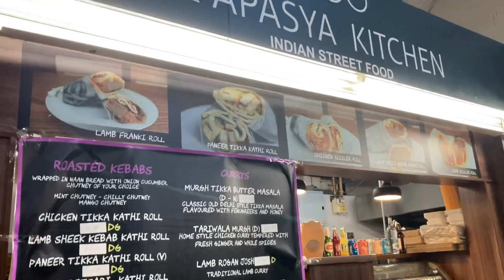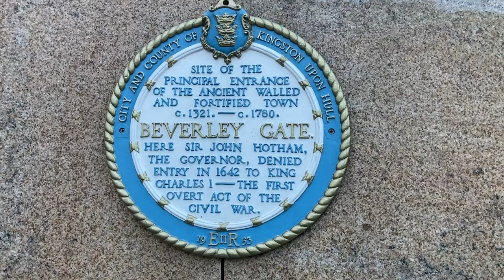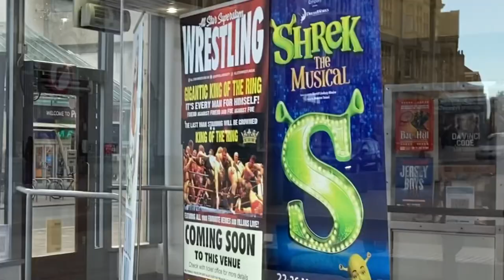Mini SE to Kingston upon Hull, 18% better than predicted range and a great curry at Trinity Market!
We take our 2022 Mini SE, EV, to Kingston upon Hull, Hull is a port city in England. Where the River Hull meets the Humber Estuary,  We visit Trinity Market opposite Hull Minster, and I take my Triride electric wheelchair in the old town’s Museums Quarter, the Streetlife Museum focuses on modes of transport. The Beverly gate is where the first decent towards King Charles 1 happened and marks the beginning of the English revolution. Wilberforce House, birthplace of William Wilberforce, documents the abolition of the slave trade.

The Mini electric achieved 18% more miles than predicted.

Soundtrack `Sam Souls